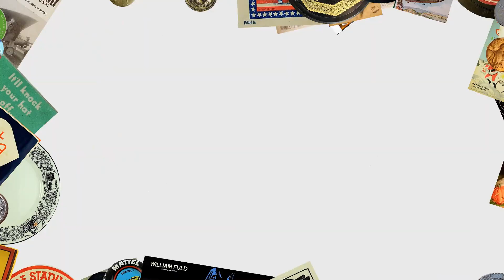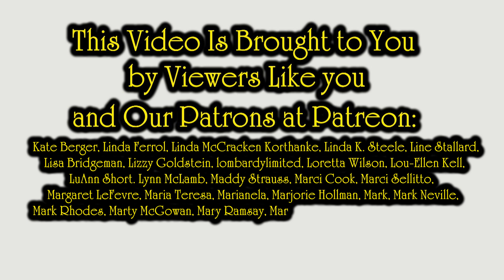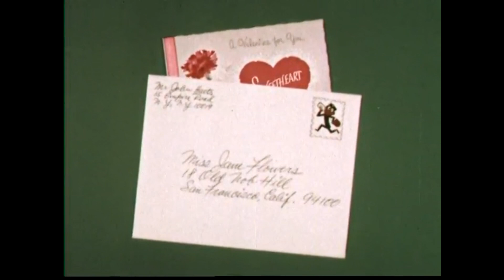These Items Make Us More Money Then Anything Else We Sell